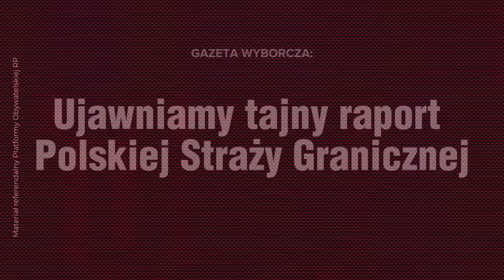Referendum to kłamstwo PiS! Raport Straży Granicznej potwierdza - PiS stracił kontrolę nad granicą!